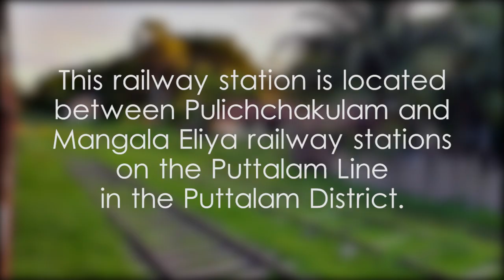Mundel Railway Station - video 1